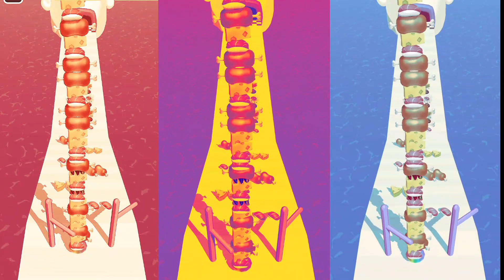Android Gameplay Sandwich Runner. WRONG COLOR CHALLENGE